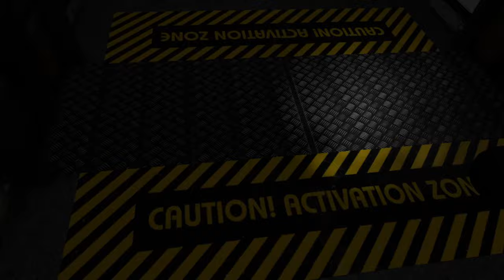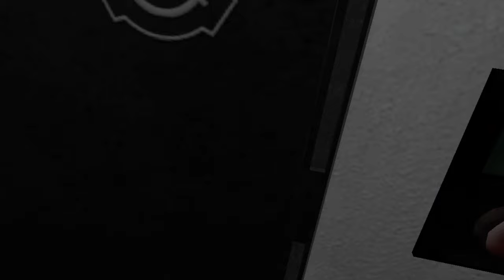Hiding from SCPs in VR IS TERRIFYING...